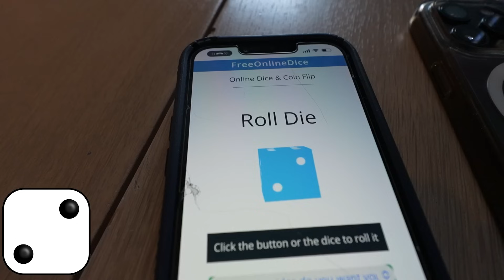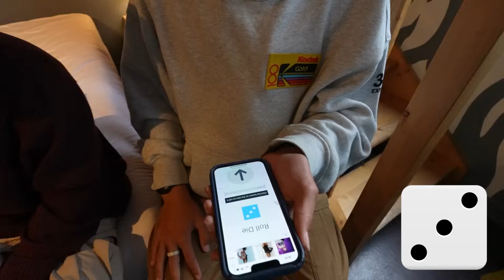VIRAL FOOD CHALLENGE! Last to Stop EATING wins!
Who will be STILL EATING?! last to eat the most viral and win the big prize!

MAIL to:
250 North Redcliffs DR, 4B No.366

Mom - Rachel
Dad - Jase
Klai 20
Rykel 18
Shae 17
Wyatt 15
Evelin 13
Cora 11